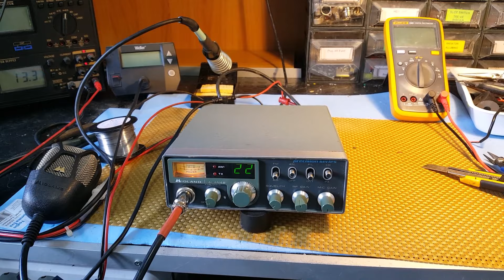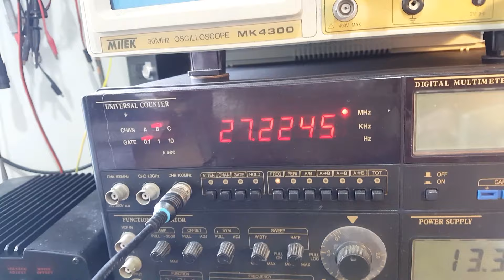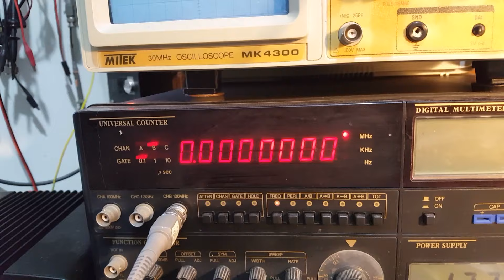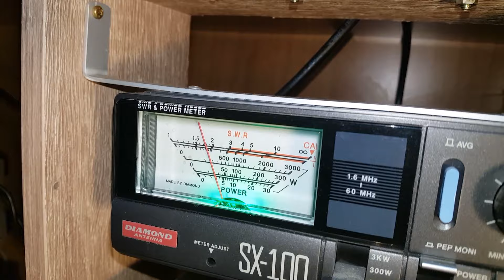Video Alan 48 di Renato di Paterno Calabro CS - Accomodato -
Accomodato con riduzione della potenza ( Atipico ! ) incremento modulazione e scheda per i canali alti.